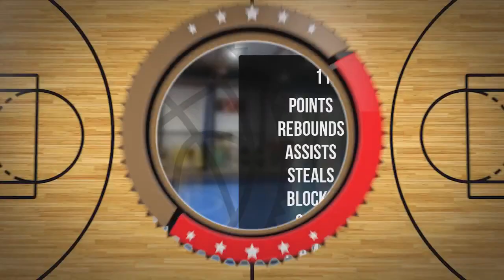Paweł Etmański Player Mixtape DC86 Brzesko 2023